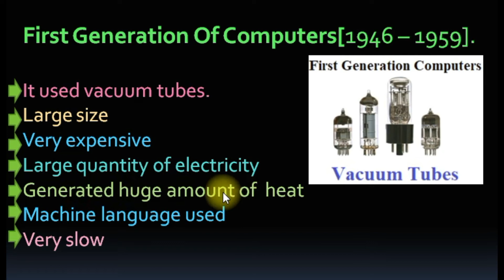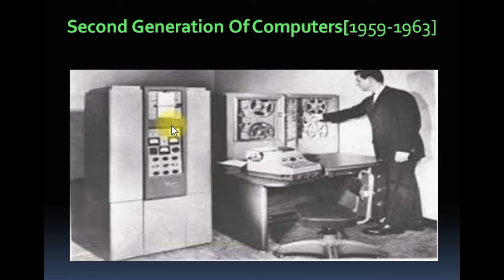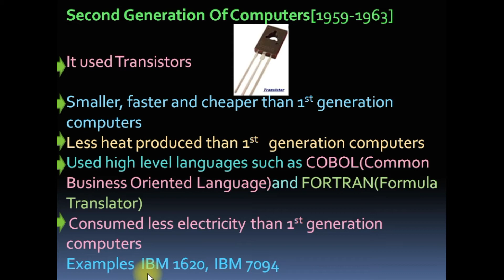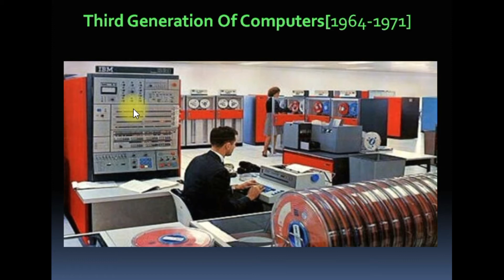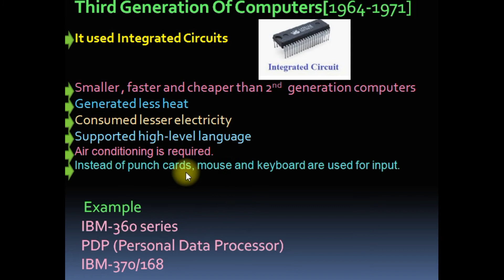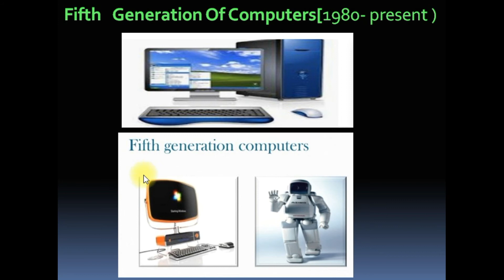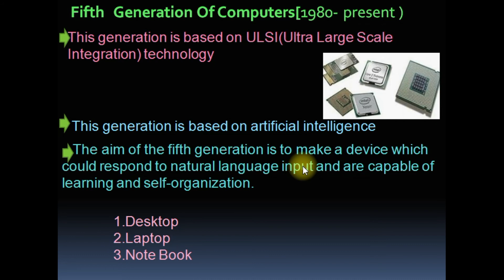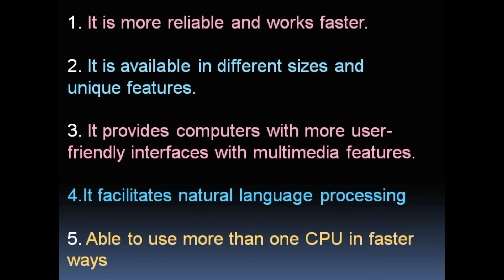COMPUTER CLASS -24 GENERATION OF COMPUTER-MALAYALAM